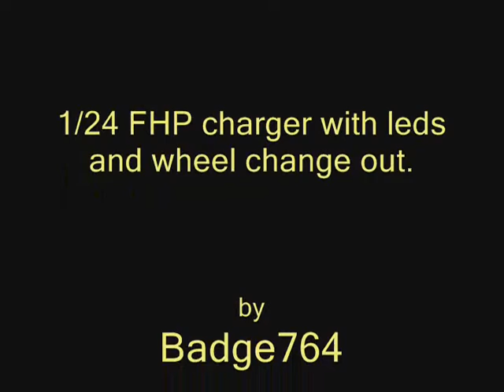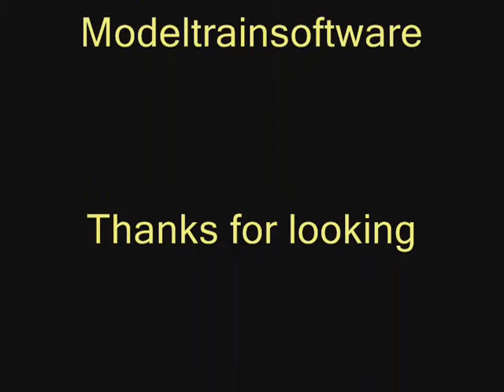1/24 POLICE: FHP Charger with leds and wheel swap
Florida Highway Patrol charger with leds and changed out wheels.  I changed the wheels to give it a different look, added leds to light bar, front visors, push bar, head/tail lights. Details added GPS and antennas.